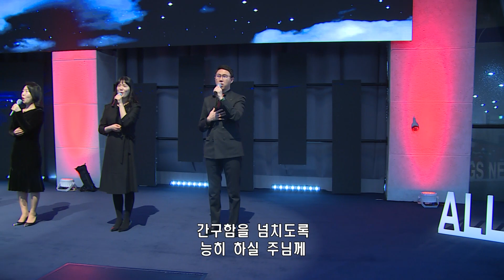[꿈의교회] 경배와 찬양 I 비전워십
2023년 1월 8일
이혁진 간사 & 비전워십 찬양팀

1. 주의 친절한 팔에 안기세
2. 나의 기도하는 것보다
3. 주님 큰 영광 받으소서

"주의 친절한 팔에 안기세"  Arr by. 김종훈
ⓒ찬송가 (Public Domain)

"나의 기도하는 것보다"  Arr by. 김종훈
ⓒ홍정식 (Admin by 홍정식)

"주님 큰 영광 받으소서" Arr by. 김종훈
ⓒ1985 Sovereign Lifestyle Music (Admin by CopyCare Asia)